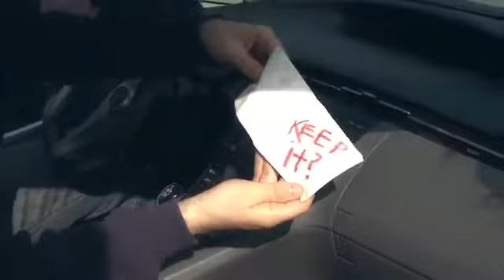Precious plum WHOAH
This is not my video this is college humors

Snap: kvxg_b

Sub/like for more!!